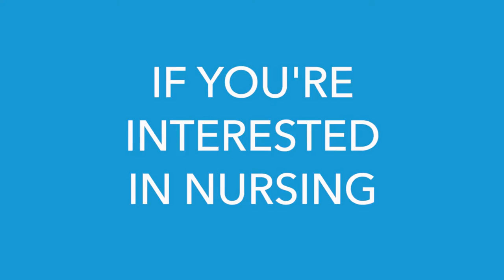Marsha Blake: Labor and Delivery Nurse Career Girls Role Model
Watch Labor and Delivery Nurse Marsha Blake share why girls should chose a nursing career.